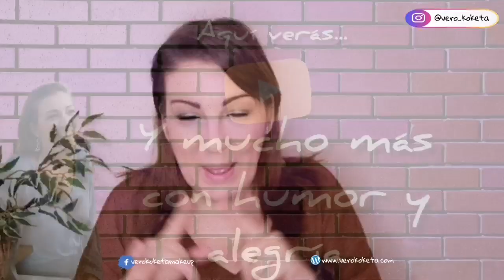PRODUCTOS ACABADOS DEL MES potibasura favoritos y decepciones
👇Despliega para más información
❤Hola!! Hoy os traigo la POTIBASURA del mes. Estos videos son donde se ven si algo funcionó o no. Donde vemos favoritos y decepciones

📱Mi INSTAGRAM donde ver las opiniones de productos, conocer gangas, ver recetas y mucho más
💻Blog dónde tienes toda la información

⚠Yo soy la creadora de este video y todo el contenido del video es creación mía. Todas mis opiniones están basadas en mi experiencia personal. Me reservo todos los derechos tanto de mi canal como de todo su contenido e interacciones⚠